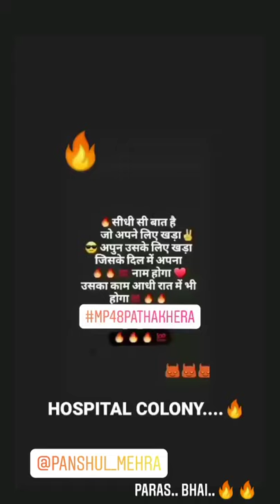🔥🔥..👑..PARAS..BHAii..👑KING..of..MP48.. Hospital..colony.. PATHAKHERA.😎🖤🔥...